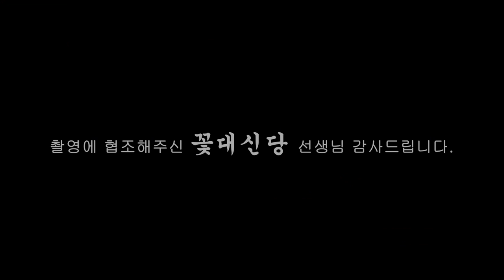(일산용한점집) 파혼한이유가 뭔지 알아?! 다 이유가 있던거야!!